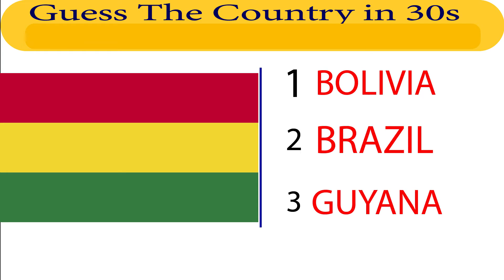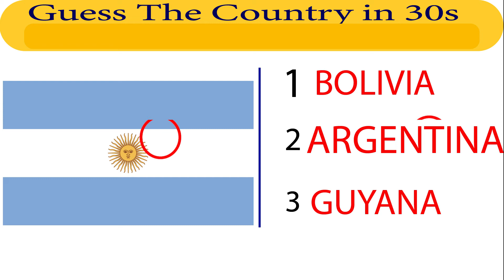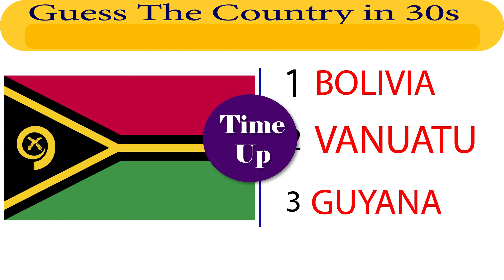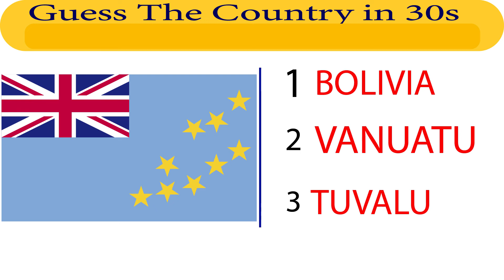Guess the Flag Challenge! #003| Country Quiz Challenge| National Flags of the World Quiz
This is The Ultimate Flag Quiz. Can you guess ALL the flags in the world? Let's find out in this guess the flag quiz!

This country quiz will test your knowledge about countries and their capital cities.
Guess the Country Flag in 30 Seconds. Do you Know the flags of the nation? Put your knowledge to this test in the flags quiz! Guess the national flags from a random selection of 50 countries. The quiz starts fairly easy and the flags gradually get harder! How many flags of the world Countries can you guess right?
In this guess the flag quiz, you will be quizzed on every single national flag. The flags are ordered by country population sizes, starting with the country with the most inhabitants and ending with the country with the least inhabitants. The flags quiz therefore gets gradually more difficult.

How many countries could you name by the flag? I hope you enjoy this flags quiz!